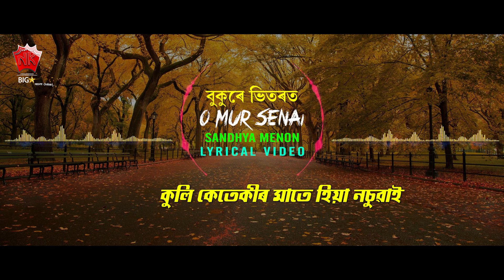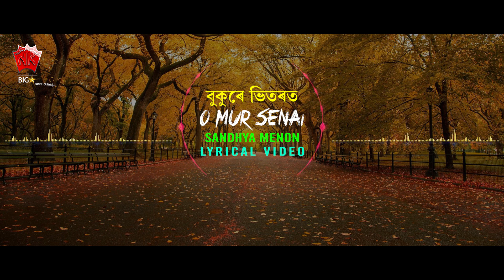BUKURE BHITOROT | ASSAMESE LYRICAL VIDEO SONG | SANDHYA MENON | O MUR SENAI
♫ Song : BUKURE BHITOROT
♫ Album : O MUR SENAI
♫ Singer :  SANDHYA MENON
♫ Label : N.K. Production
♫ Category : Album
♫ Langauge : Assamese